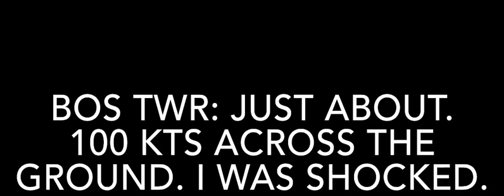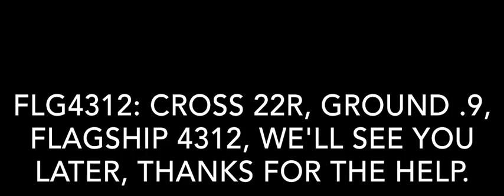LiveATC - A Very Slow RJ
An empty RJ causes some pretty funny reactions throughout the frequency.

Audio Courtesy of LiveATC.net